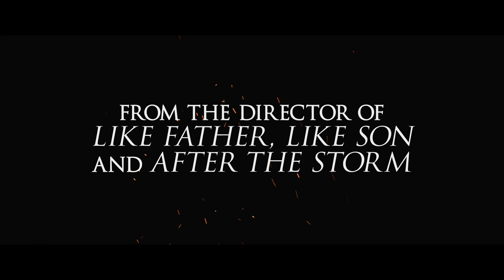The Third Murder | Official HD Trailer (2018) | International Drama | Film Threat Trailers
The latest film from acclaimed Palme d'Or-winning director Hirokazu Kore-Eda (Shoplifters, After the Storm, Like Father, Like Son) is a gripping, morally complex crime procedural following one man's struggles to find the truth while questioning his own faith in the law. In this intricate and surprising change of pace, the winner of six Japanese Oscars, an elite, though jaded, defense attorney Shigemori (Masaharu Fukuyama, Like Father, Like Son) takes on the defense of murder-robbery suspect Misumi (Koji Yakusho, Oh Lucy!, The Eel, The World of Kanako) who served jail time for another murder 30 years ago. Shigemori's chances of winning the case seem low -- his client freely admits his guilt, despite facing the death penalty if he is convicted. But as he digs deeper into the case, and he hears the testimonies of the victim's family and Misumi himself, the once confident Shigemori begins to doubt whether his client is the murderer after all in a taut drama that The Japan Times called "a masterpiece."

Written, Directed and Edited by: Hirokazu Kore-eda
Produced by: Megumi Osawa, Satomi Odake
Executive Producers: Shinichi Ogawa, Chiaki Harada, Yoda Tom
Cast: Masaharu Fukuyama, Koji Yakusho, Suzu Hirose, Matsuoka Izumi,
Hashizume Isao, Ichikawa Isao, Ichikawa Mikaki, Mitsushima Shinnosuke
Cinematography by: Mikiya Takimoto